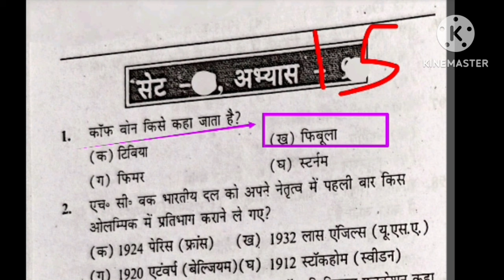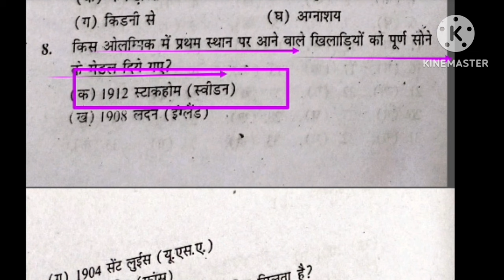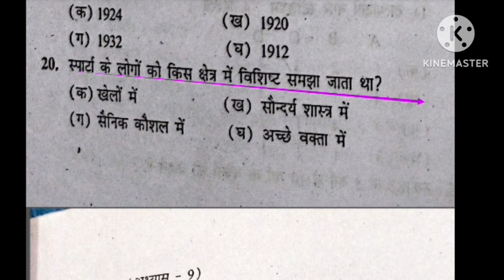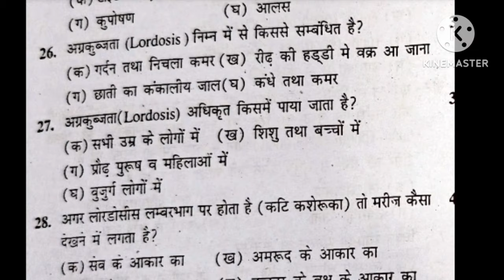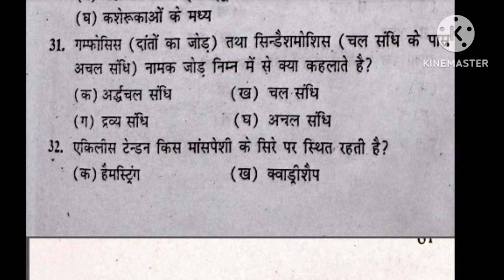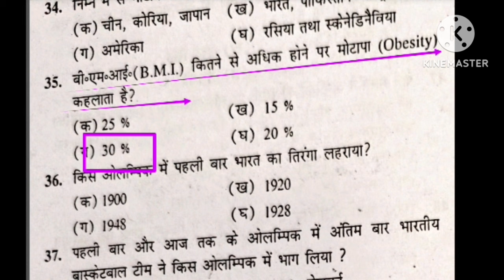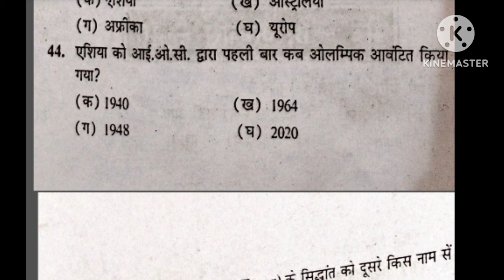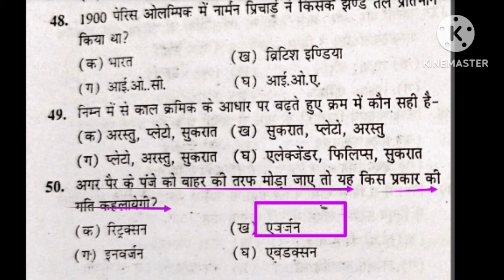Best MCQ practice of Physical Education/BPSC tre 3.0 /UPTGTPGT/UPLTGREAD/UKLT/MPSUPERTET/KVSNVS/NET